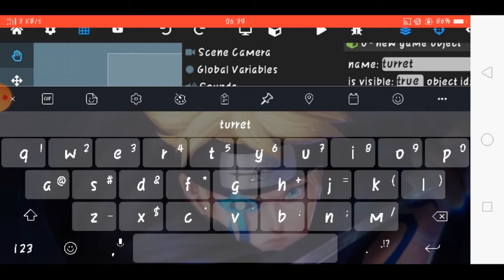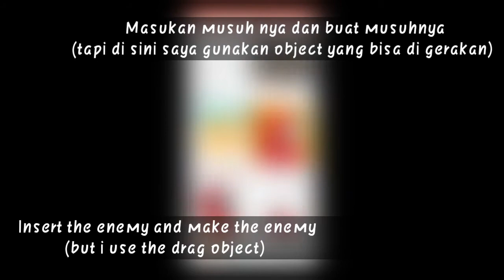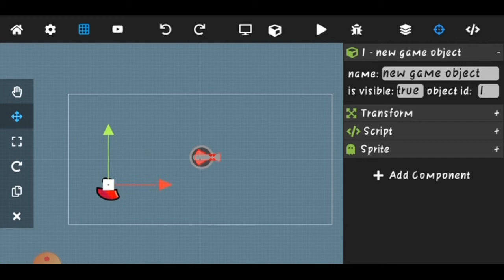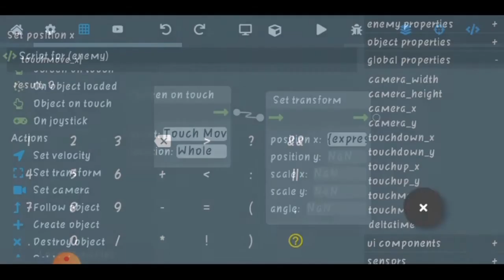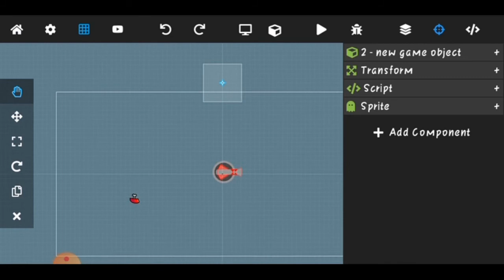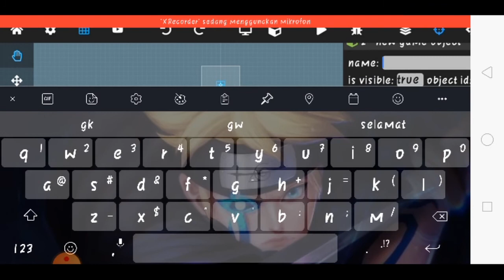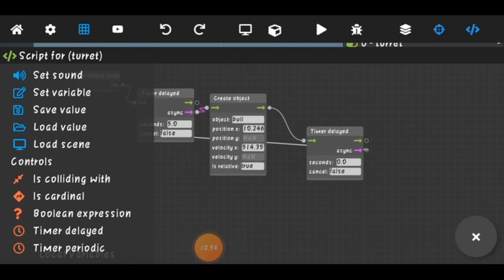How to make turret system - Max2D [Eng And Indo sub]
Next max2D video will make when this video reach 15 likes

The next video will be "how to make an upgrade level system"